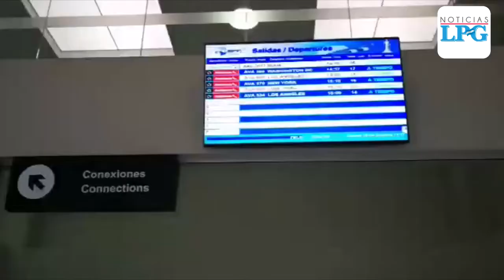CEPA hará millonaria inversión en Aeropuerto Internacional Óscar Arnulfo Romero